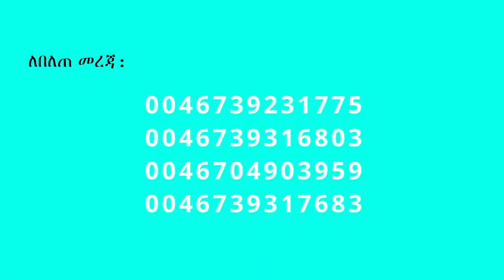30 ”ውጊያ ወይስ መቆም” በሐዋርያ ሕነሽም ኢትዮጵያ